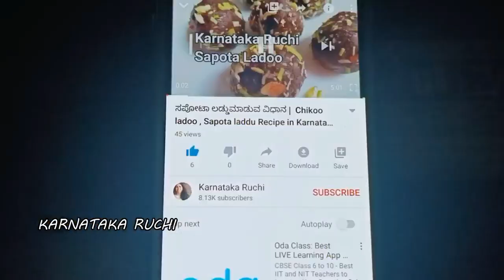6 ರೀತಿಯಲ್ಲಿ ತರಕಾರಿಗಳ ಚಟ್ನಿ। 6 types of vegetable chutney in Karnataka Ruchi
Karnataka Ruchi
6 ರೀತಿಯಲ್ಲಿ ತರಕಾರಿಗಳ ಚಟ್ನಿ
watch how to make 6 varieties vegetable Chutney recipe